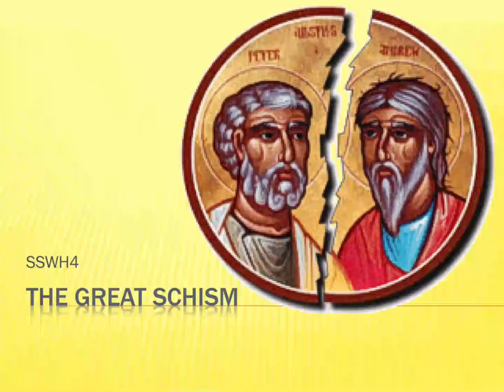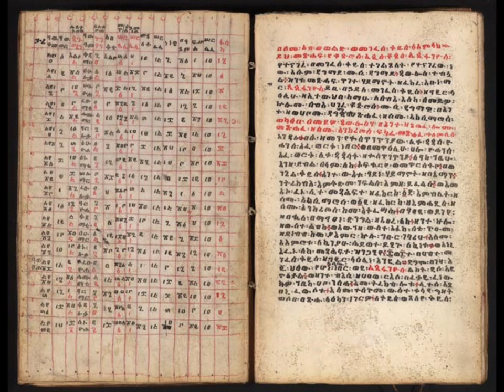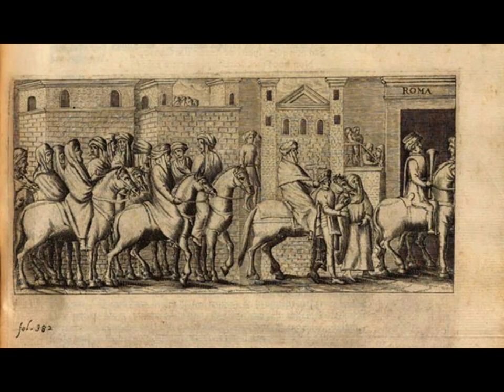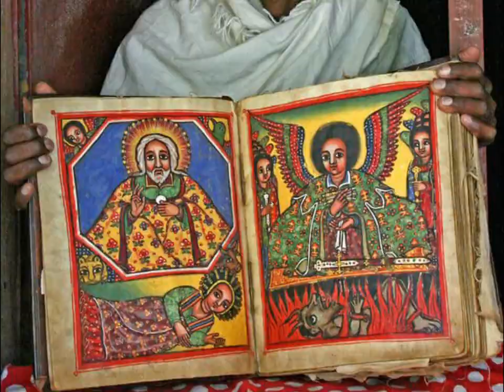The Ethiopian Orthodox Tewahedo Church since one year after jesus christ resurrection [34 AD].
The Ethiopian Orthodox Tewahedo Church is the largest of the Oriental Orthodox Churches. One of the few Christian churches in sub-Saharan Africa originating before European colonization of the continent, the Ethiopian Orthodox Tewahedo Church dates back to the acceptance of Christianity by the Kingdom of Aksum in 330, and has between 36 million and 49.8 million adherents in Ethiopia. It is a founding member of the World Council of Churches. The Ethiopian Orthodox Tewahedo Church is in communion with the other Oriental Orthodox churches (the Eritrean Orthodox Tewahedo Church, the Coptic Orthodox Church of Alexandria, the Malankara Orthodox Syrian Church, the Armenian Apostolic Church, and the Syriac Orthodox Church).